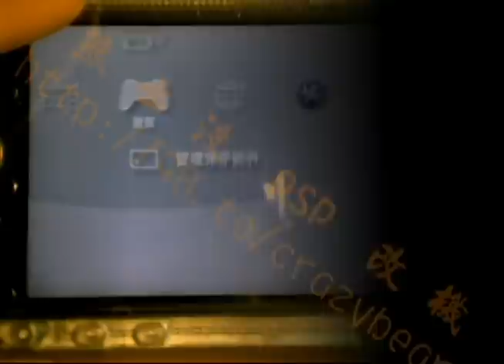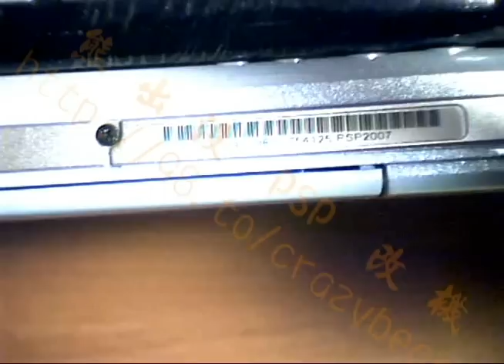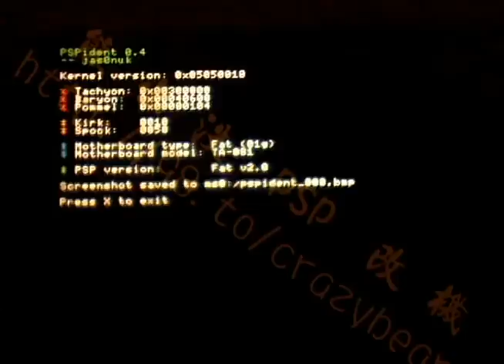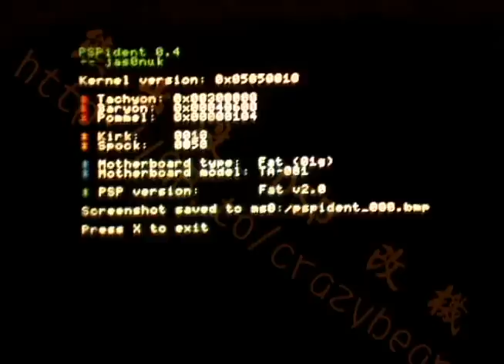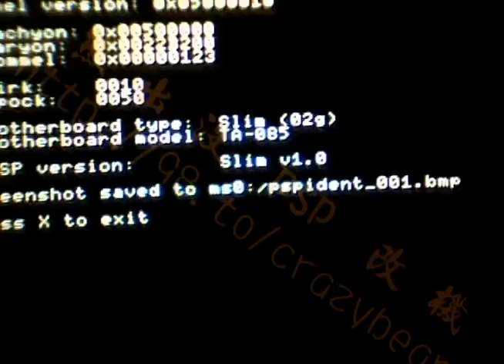查基板型號 PSPident V0.4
使用金手指邊玩邊看攻略 影片教學 CheatMaster R21c
改機教學
熊出沒 PSP 改機